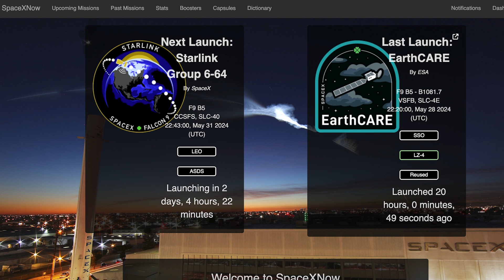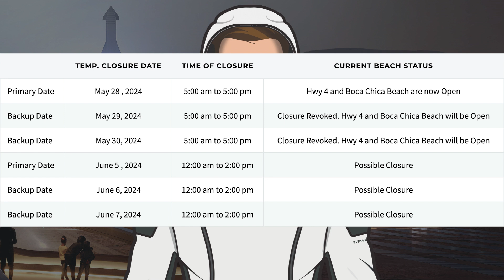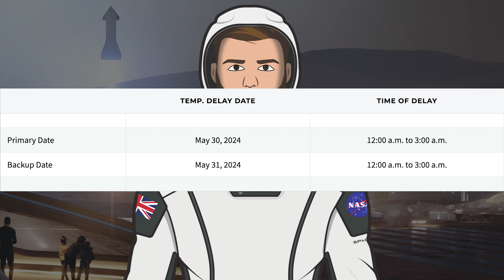SpaceX Starship Updates! Starship Flight 4 Stack Completes 2nd WDR Ahead of Launch! TheSpaceXShow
Welcome to the latest SpaceX Starship updates video from TheSpaceXFans. We have a couple of launches and other launch related updates for the standard SpaceX news. Over in Boca Chica, there’s not much to show but there’s been testing as the Starship flight 4 stack complex 2nd WDR ahead of launch! There’s also some promising news in terms of the launch license and launch date. Sit back and enjoy!

Sources / Accreditations:
SpaceX. Engines full power and liftoff! X. SpaceX. May 28, 2024.

SpaceX. Clear skies as Falcon 9’s first stage lands on the A Shortfall of Gravitas droneship, completing our 350th launch! X. SpaceX. May 28, 2024.

SpaceX. Liftoff of ESA’s EarthCARE!. X. SpaceX. May 28, 2024.

SpaceX. Falcon 9’s first stage has landed on Landing Zone 4 – completing this booster’s seventh launch and landing. X. SpaceX. May 28, 2024.

Mary (BocaChicaGal) & Starbase Live. Starship Flight 4 WDR Take 2 | SpaceX Boca Chica. YouTube. NASASpaceflight. May 29, 2024.